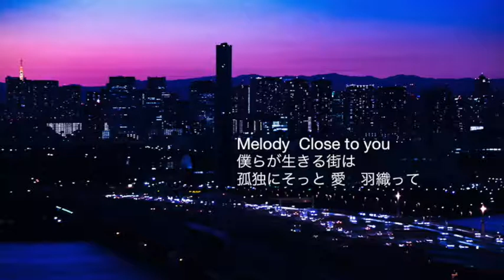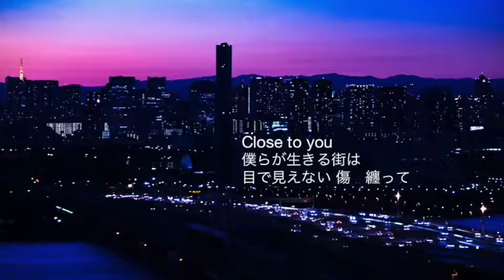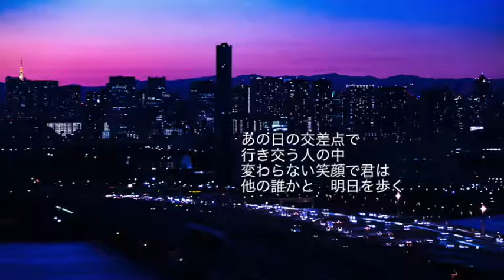瀧川ありさ「night light」をキーを変えて歌ってみた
瀧川ありさ「night light」
をキーを変えて歌ってみました。
男性ボーカルです。